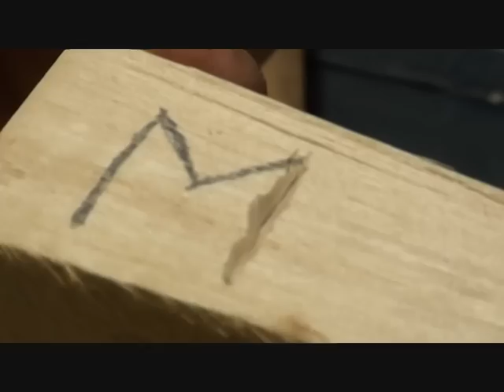Tälja (eller snarare skära) med karvsnittskniv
Väldigt grundläggande om hur du skär dina första snitt med karvsnittskniven. Jag rekommenderar att du söker här på YouTube på "karvsnitt" eller "chip carving" om du vill nörda loss på karvsnitt-

vildir.se/verktygsvaggen